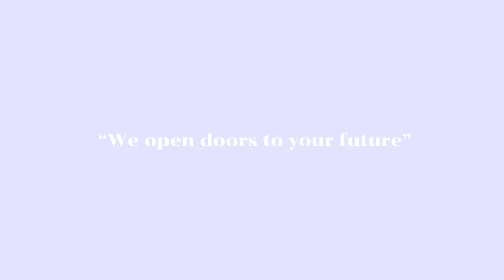Open2view AU - ID# 818625 - 41 Lochlomond Drive